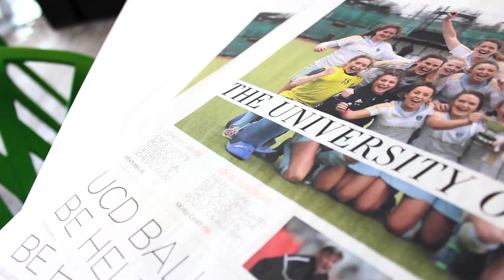Feargal Hynes for UCD Students' Union President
Hey,

My name is Feargal Hynes and I am running President in the upcoming UCD Students' Union elections.

Voting takes place on the 2nd and 3rd of April in UCD!